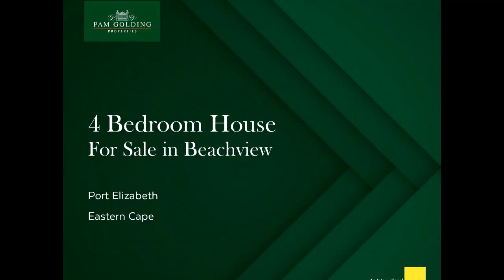4 bedroom house for sale in Beachview | Pam Golding Properties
Contemporary architecture and breath-taking sea views are some of the many outstanding features of this double-storey home. Clean, modern lines and a water wise coastal garden along with high quality finishes throughout, add to it's enormous appeal. It's also within walking distance to the beach. The beautiful, downstairs dining/living area and kitchen boasts exposed ceiling beams, a wood-burning fireplace and a gorgeous maple and granite kitchen with breakfast counter. Open-plan to the dining area and kitchen the effortless entertainment area flow continues to a large deck and swimming pool. Well protected from the Westerly wind, it also offers distant views of the ocean. In addition to a gas hob and under counter oven, the kitchen has a separate scullery and laundry with space for a dishwasher, washing machine and tumble dryer. At the top of the staircase is a lounge with built-in bar and interleading access to the indoor braai area. This area offers the most incredible ocean views. The master bedroom has a boutique-like bathroom en suite, and doors to the balcony which looks out over the ocean. The remaining two upstairs bedrooms also have their own balcony access with panoramic ocean views, and share a full family bathroom. A fourth bedroom, as well as either a 5th bedroom or a study share a third bathroom downstairs. The property is in excellent condition. It also offers a double garage on remote control. The garage has direct access to the house. The property has a 2,500 liter Jojo water tank. Beachview is a community-minded coastal suburb just 20 minutes' drive from all amenities, such as schools, medical centers and top class shopping malls.